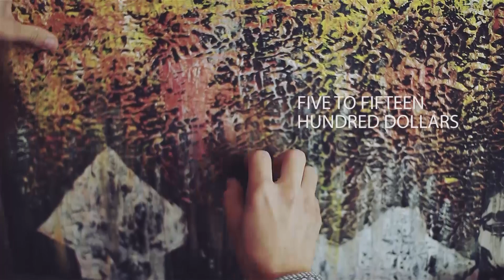Presenting Marek Hubacek's Kickstarter Campaign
Fundchaser is helping Marek Hubacek to realize his crowdfunding goal that will allow him to travel from the Czech Republic to Chicago, USA to display his beautiful art.

We have launched! Here is the link to the Kickstarter campaign.